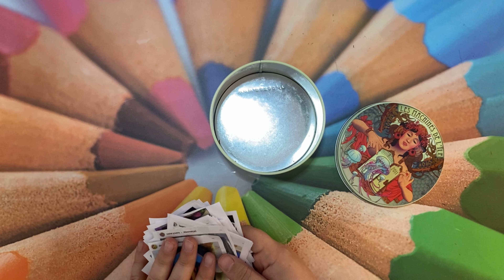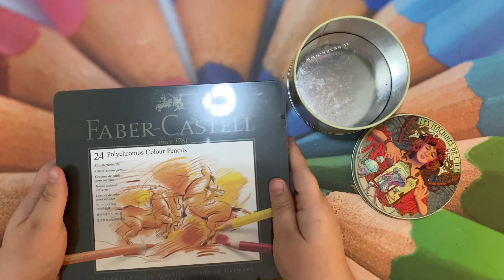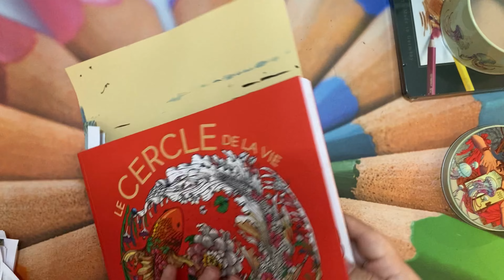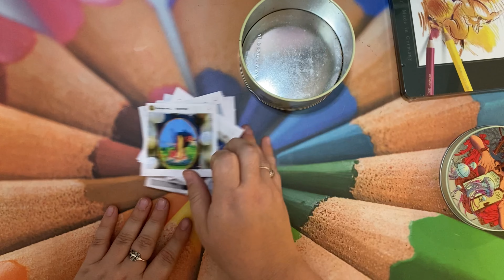Concours 1000 abonnés instagram | Dans le noir toutes les couleurs s'accordent | Résultats!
☀️ Bonjour tout le monde ! ☀️↓ Déroulez pour la suite des informations ↓

➡️ Voici le tirage au sort pour le concours des 1000 abonnés sur instagram!

Merci encore à toutes celles et à tous ceux qui ont participé. Vos coloriages sont tous différents et jolis. J'espère vous retrouver ici pour le concours des 500 abonnés YouTube qui ne saurait tarder!

Encore merci au magasin Avenue Des Arts qui a offert la boite de Polychromos. Leur boutique en ligne n'est pas encore opérationnelle, mais ça ne saurait tarder... je vous tiendrai au courant! Amazon c'est bien, c'est pratique mais sachez que les boutiques d'arts indépendantes offrent plus que du choix, elles offrent des conseils et beaucoup ont des boutiques en ligne, n'hésitez pas à vous renseigner!

🎁 Cadeaux
- Meine Reise Durch Europa (postcards)
- Trousse tissu 72 slots
- Polychromos (Faber-Castell) - boite de 24
- Bon d'achat sur le futur site d'Avenue des Arts.

📸 Vous pouvez me retrouver sur instagram sur le compte commun avec ma sœur Ju : @ohana_mysteries !